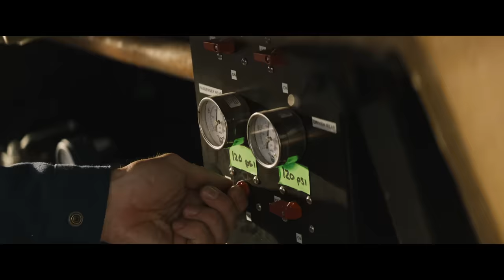EL ESPECIALISTA - Tráiler Oficial 1 (Universal Studios) HD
EL ESPECIALISTA se estrena el 26 de abril exclusivamente en cines. Visita la web de Universal Pictures para descubrir más de la película

Es un doble de acción, y al igual que todos en la comunidad de especialistas, sale volando, le disparan, se estrella, se tira desde ventanas y cae desde las alturas más extremas, todo para nuestro entretenimiento. Y ahora, tras un accidente que casi acaba con su carrera, este héroe de clase trabajadora debe seguir la pista de una estrella de cine desaparecida, resolver una conspiración y tratar de recuperar el amor de su vida mientras sigue haciendo su trabajo. ¿Qué podría salir bien?

David Leitch, doble de acción en la vida real y director de auténticos éxitos de taquilla como Bullet Train, Deadpool 2, Atómica y Fast & Furious: Hobbs & Shaw, además de productor de John Wick (Otro día para matar), Nadie y Noche de paz, nos presenta su película más personal hasta la fecha: EL ESPECIALISTA, un trepidante y divertido thriller cargado de adrenalina y toda una declaración de amor a las películas de acción y al equipo de personas nunca suficientemente valoradas que las hacen.

El nominado al Oscar® Ryan Gosling (Barbie, La ciudad de las estrellas (La La Land), Drive) interpreta a Colt Seavers, un doble de acción marcado por mil batallas, que, tras dejar su trabajo durante un año para centrarse en su salud física y mental, vuelve a ser contratado cuando la estrella de una película de estudio de gran presupuesto —dirigida por su ex, Jody Moreno, que interpreta la ganadora del Globo de Oro Emily Blunt (Oppenheimer, la saga Un lugar tranquilo, Sicario)— desaparece.

Mientras la implacable productora de la película (la ganadora del Emmy Hannah Waddingham; Ted Lasso) maniobra para mantener en secreto ante el estudio y los medios la desaparición de la estrella Tom Ryder (el ganador del Globo de Oro Aaron Taylor-Johnson; Bullet Train), Colt realiza las escenas de acción más rocambolescas de la película mientras intenta (con éxito limitado) volver a ganarse el favor de Jody. Pero, a medida que el misterio en torno a la estrella desaparecida crece, Colt se verá atrapado en una trama criminal y siniestra que le llevará al borde de una caída más peligrosa que cualquier escena de película.

Inspirada en la exitosa serie de televisión de los años 80, EL ESPECIALISTA también cuenta con la participación de Winston Duke (la saga Black Panther) y la nominada al Oscar® Stephanie Hsu (Todo a la vez en todas partes).

Basada en un guion del escritor de Hobbs & Shaw Drew Pearce, EL ESPECIALISTA está producida por Kelly McCormick (Bullet Train, Nadie, Atómica) y David Leitch para su compañía 87North; y por Ryan Gosling y Guymon Casady (Juego de Tronos, Steve Jobs y productor ejecutivo de la serie de próximo estreno Ripley) para Entertainment 360. La película cuenta con Drew Pearce, Geoff Shaevitz de Entertainment 360 y el creador de la serie original de televisión The Fall Guy, Glen A. Larson, como productores ejecutivos.

GÉNERO: Thriller de Acción
PROTAGONIZADO POR: Ryan Gosling, Emily Blunt, Winston Duke, Aaron Taylor-Johnson, Hannah Waddingham, Stephanie Hsu
DIRIGIDO POR: David Leitch
GUION POR: Drew Pearce
PRODUCIDO POR: Kelly McCormick, David Leitch, Ryan Gosling, Guymon Casady
PRODUCTORES EJECUTIVOS: Drew Pearce, Geoff Shaevitz, Glen A. Larson